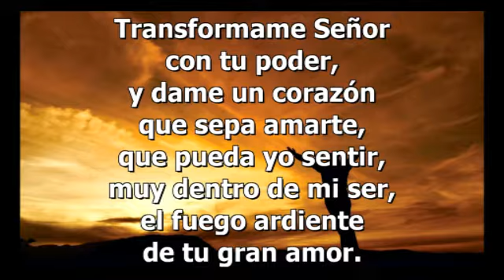Transformame Señor con tu poder.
MMM LA CONCORDIA